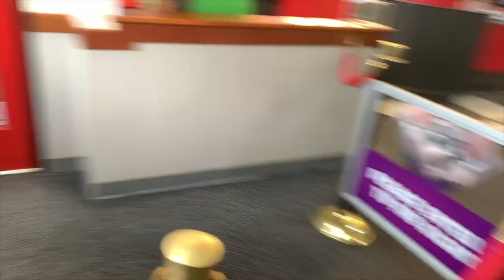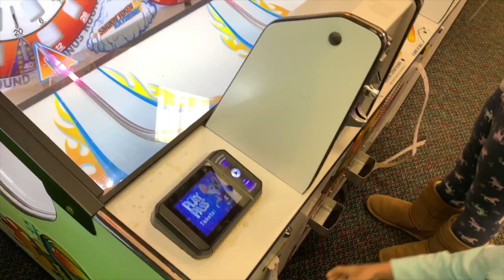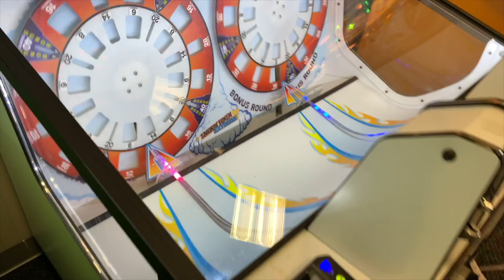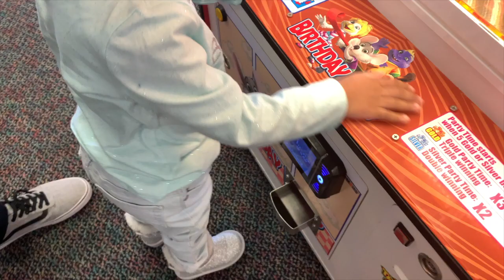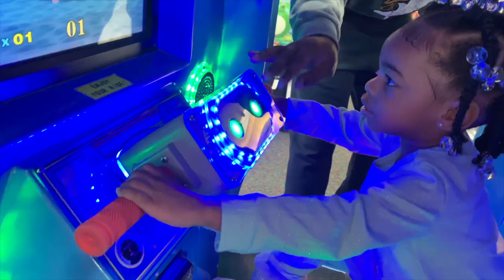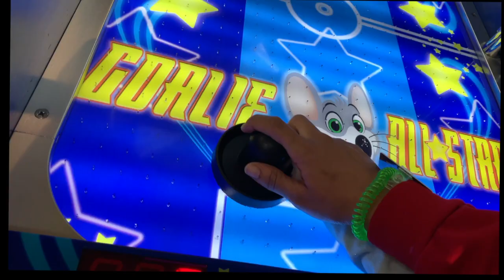CHUCK E CHEESE FAMILY FUN PRICELESS REACTIONS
HEY FAMBAM!

Go to Chuck E Cheese Family Fun Indoor Kids Play Area with us! Lola, J, and I had a blast playing arcade games and dancing with Chuck E Cheese!

STALK 👀 US (WELL NOT REALLY)

ALWAYS REMEMBER TO STRESS THE POSITIVE ✌🏽